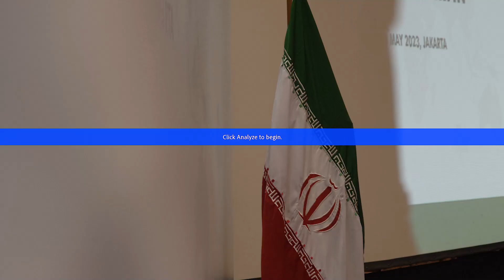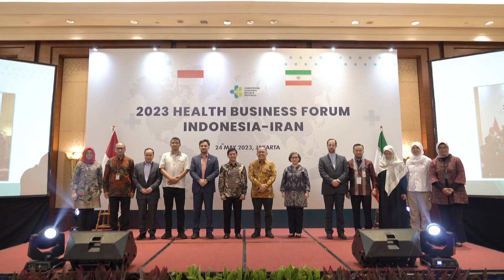Wamenkes Membuka Health Business Forum Indonesia - Iran